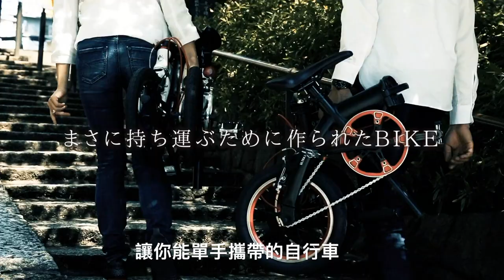日式輕走，RENAULT 雷諾LIGHT小摺車！超輕量6.8kg BIKEfun拜訪單車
可惜後來台灣停售了，代理商也無在引進
後續接替車種，同樣主打輕便的MINT 正式來臨

[薄荷小輕新] MINT 超輕量摺疊車 輕摺車的新時代！小折快跑！